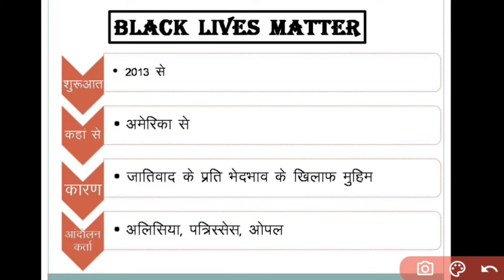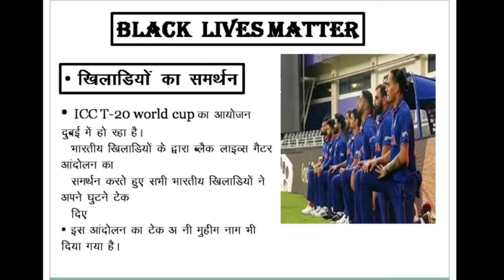Black lives matter movement || इंडियन क्रिकेट टीम ने किया समर्थन || Sankalp academy || Manish Saini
Others vedio:
भारत के प्रमुख बाँध और नदिया, मानचित्र के साथ || Dam and rivers || ukpsc Naib Tehsildar, uppsc,

टोक्यो पैरालंपिक 2021|| current affairs 2021 || Sankalp academy